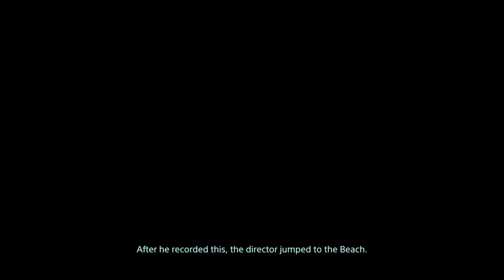Death Stranding Walkthrough Part 28 "BRIDGES" (No Commentary)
Death Stranding Gameplay Walkthrough Episode (Part) 28 includes Episode 12 "BRIDGES", Return to Capital Knot City, Boss Battle and the Delivery of Cryptobiotes to Fragile. This walkthrough for Death Stranding will include the Full Game, all Bosses, Cut Scenes, Main Missions, Gameplay and an Ending.

Death Stranding is an action game developed by Kojima Productions. It is the first game from director Hideo Kojima and Kojima Productions after their disbandment from Konami in 2015. It is set to be released for the PlayStation 4 by Sony Interactive Entertainment in November 2019, and for Microsoft Windows by 505 Games in mid 2020.

The game is set in an apocalyptic United States, where a cataclysmic event known as the "Death Stranding" caused "BTs"—invisible creatures originating from the "Beach", a land said to be the link to the afterlife—to begin roaming the Earth. The game Follows Sam Porter Bridges who is tasked with connecting various Cities together and ultimately rebuilding America. He will do this by making deliveries and connecting any settlements he finds to the "Chiral Network". While doing this though Sam will need to face Bandits, BTs, Timefall and the "Homo Demens", an isolationist group who prefers it if no one is connected.

Actors Norman Reedus, Mads Mikkelsen, Léa Seydoux, Margaret Qualley, Tommie Earl Jenkins, Troy Baker, and Lindsay Wagner provided the motion capture, 3D Model Scans & vocal performances, while film directors Guillermo del Toro and Nicolas Winding Refn make special appearances.